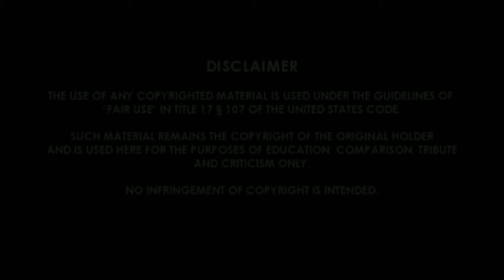Corona virus be like // করোনা ভাইরাসের আতঙ্ক // Khati Bengali // SNS Vines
SNS Vines,

This is a fun made video.  Please don't take it seriously.
Cast,

Corona affected guy 1- Sumit
Corona affected guy 2- Nayan
Friend 1- Subhankar
Friend 2- Sakil
Choreography- Saurav
Edit- Saurav
D. O. P- Sumit
Movie/album: Hum Dil De Chuke Sanam
Singers: Dominique Cerejo, Krishnakumar Kunnath (K.K)
Song Lyricists: Mehboob Alam Kotwal
Music Composer: Ismail Darbar
Music Director: Ismail Darbar
Music Label: T-Series
Starring: Ajay Devgan, Salman Khan, Aishwarya Rai, Vinay Pathak, Vikram Gokhale